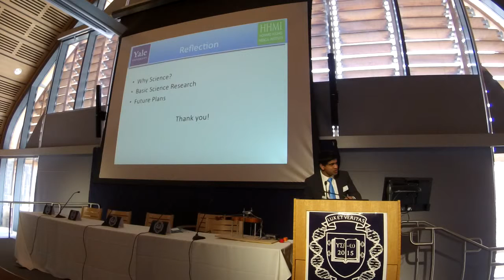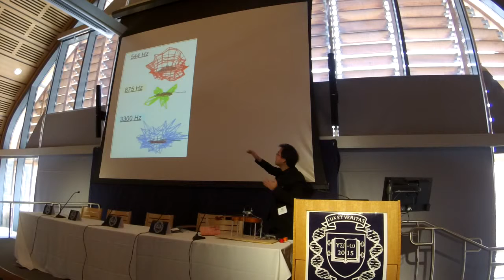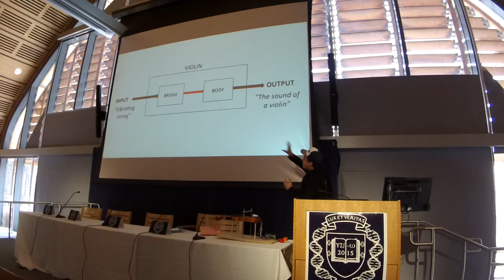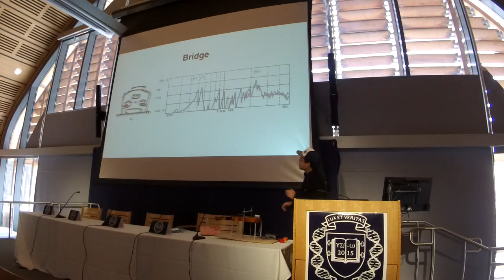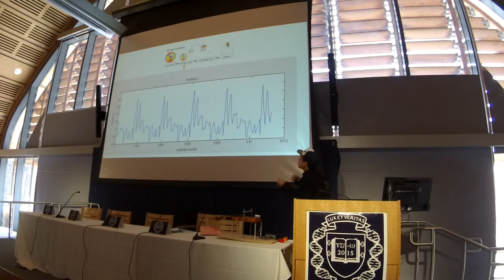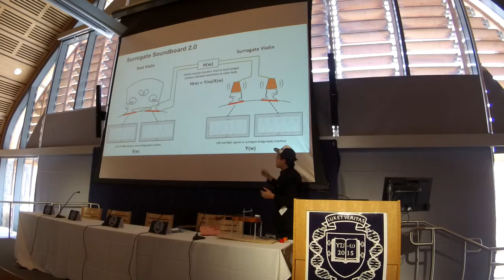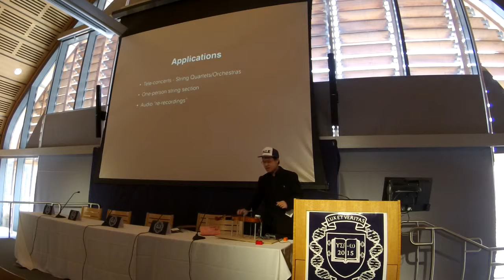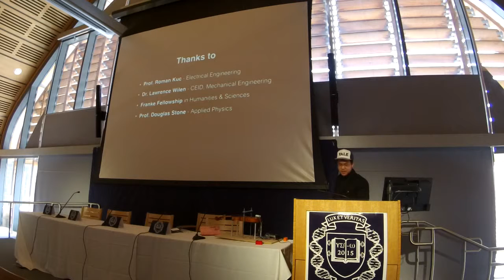YES W 2015 Symposium Presentation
Yale Science and Engineering Weekend